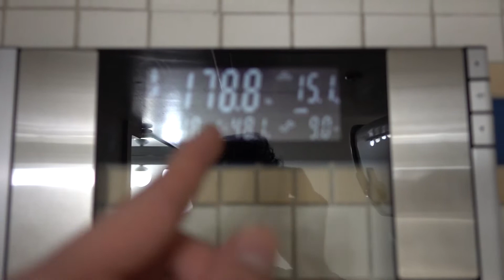เป็นการเริ่มต้นที่ดี